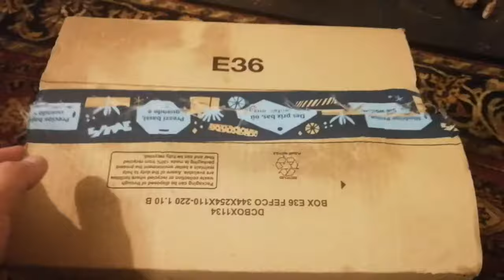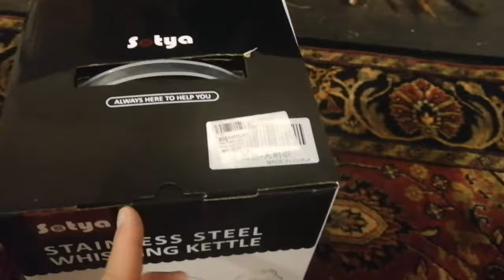Sotya Whistling Stovetop Tea Kettle For Hub And Woodburners/ Unboxing, Review And Use